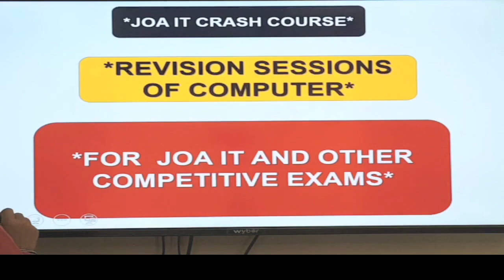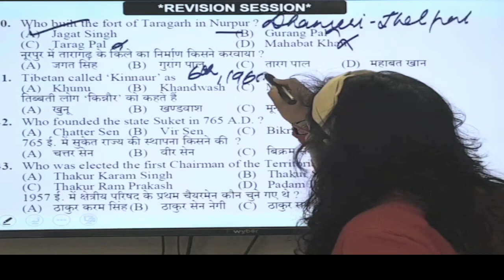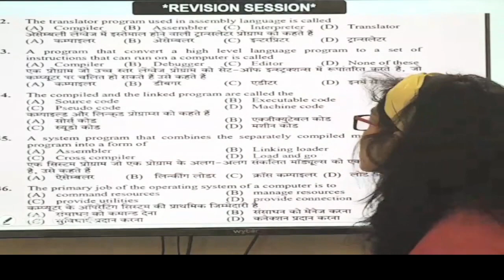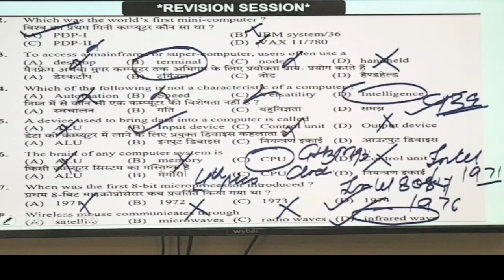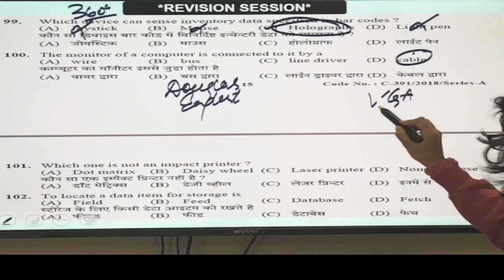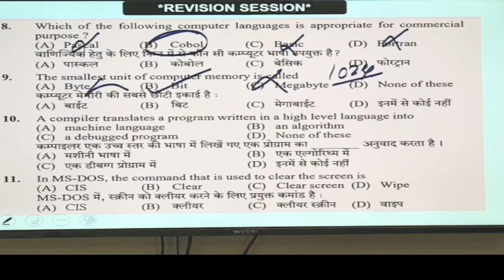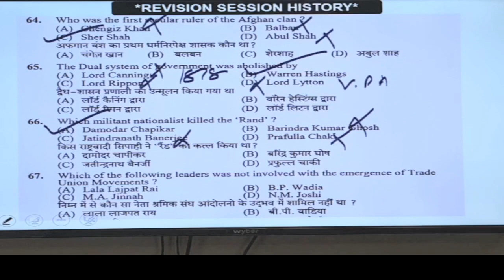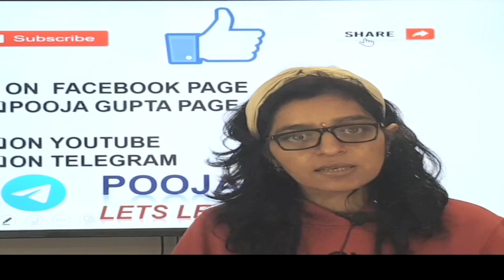MARATHON CLASS HPJOAIT JOAIT CRASH COURSE BASED ON PAPER PATTERN BY POOJA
We are going to discuss various joait test series and details n mcqs of computer

1. Youtube Page#
2. Facebook Page#
Helpful for
Forest Guard#
OTHERS
Thankyou so much
LETSLEARNWITHME